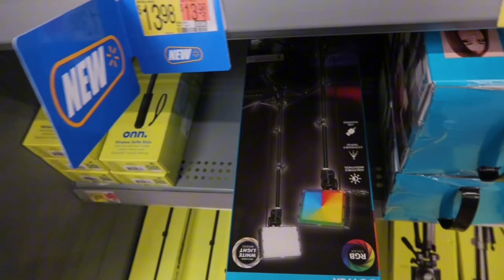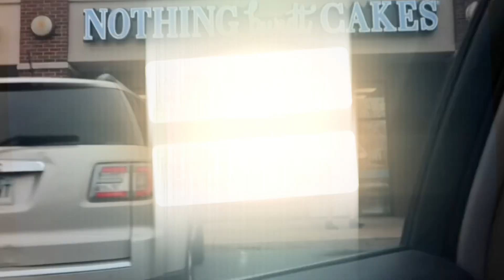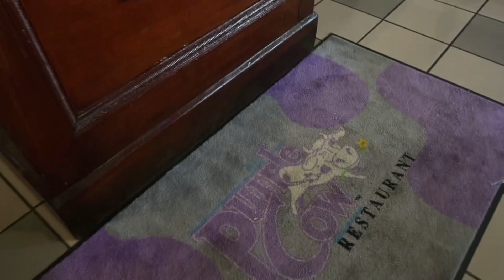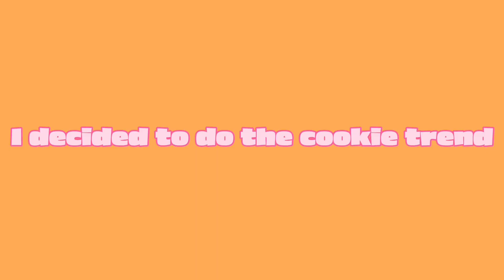SPRING BREAK VLOG 2024 ★ *WE OUTSIDE* (car meets ,bundt cakes, dinner&movie,cookie trend + more)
♡ FAQ:
♡ Grade: College Freshman
♡ Camera: iPhone 14+ / Canon G7x mark ii
♡ Where you from : Arkansas
♡ When ur birthday: July 8th